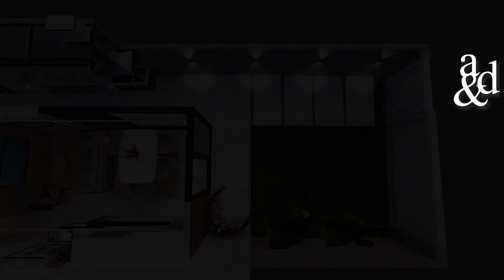CASA PEQUENA MODERNA E ACONCHEGANTE !!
Nesta casa pequena e moderna temos dois quartos aconchegantes, banheiro social e uma linda área de churrasco integrada com cozinha e sala!
Compartilhe para ajudar nosso canal a fazer novos projetos  !!
fizemos este projeto com decoração para entender como sua casa pode ficar !!
Já pensou morar em uma casa aconchegante que tem sua cara?
Uma casa com um projeto moderno, pensada para ficar do seu jeito e se tornar um lar !!!
É possível, por isso criamos projetos personalizados para nossos clientes !!!